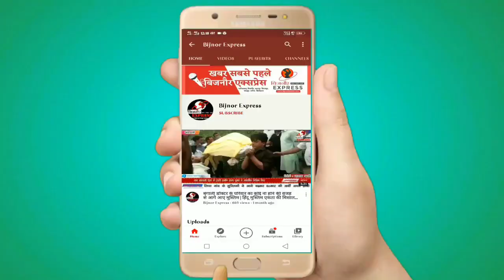Bijnor News || सहानपुर मे खेल उत्सव मे खेले गए कई खेल, खिलाड़ियो को स्मृति चिन्ह देकर किया सम्मानित।